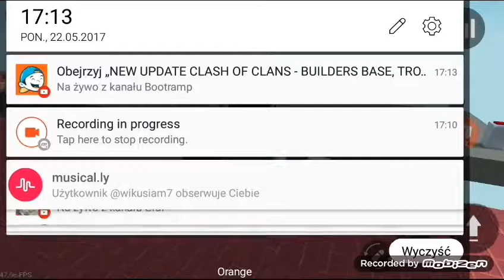6 odc z Blok Strike DETH RUN